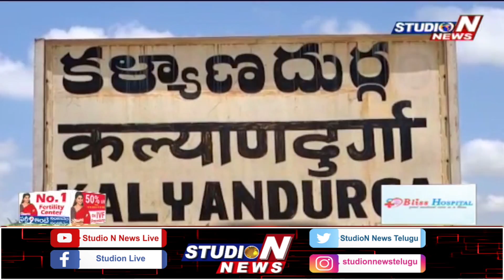ఇంటింటికి కొవ్వొత్తి అగ్గిపెట్ట ఇచ్చి నిరసన తెలిపిన టీడీపీ నేత|TDP Leader Protest Against Jagan Govt